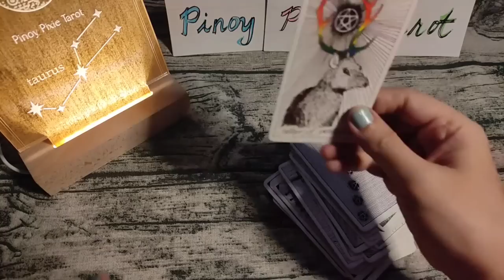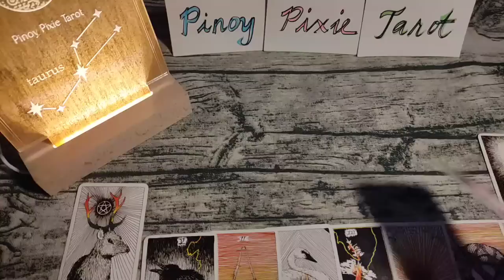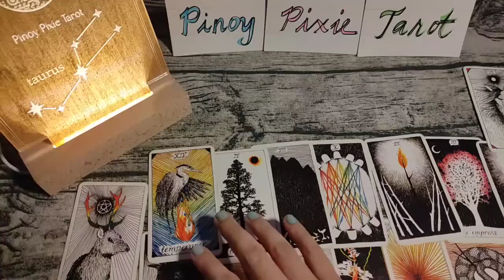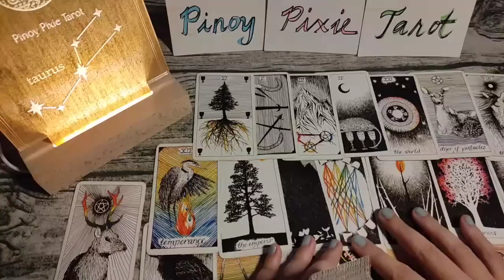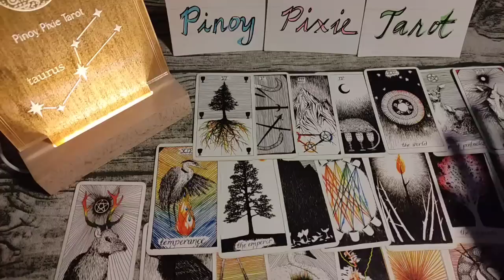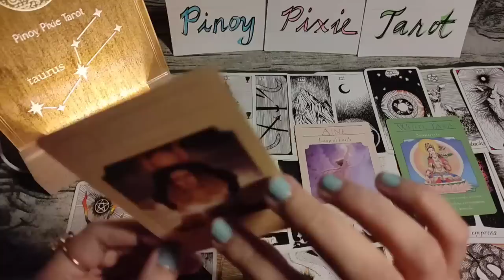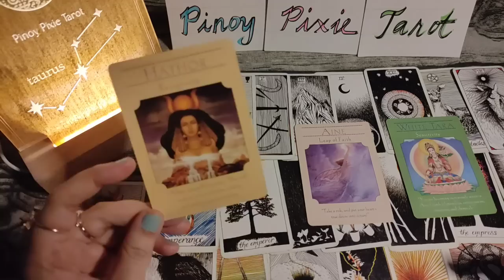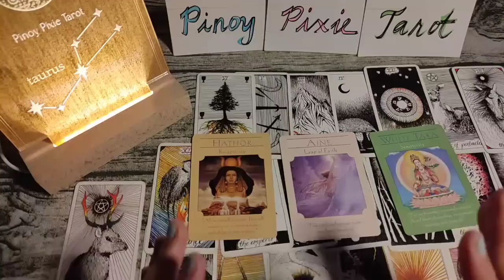Taurus - MAGIGING MASAYA AT SUCCESSFUL KA! - Past Present Future - Timeless Tagalog Tarot Reading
In this video, aalamin natin ang strongest energies para sa mga Taurus. Eto ay isang timeless reading, ibig sabihin ay anytime, pwedeng mag-resonate (o hindi) ang reading. Ang mga readings ay maaaring magresonate sa inyong sun, moon, rising and venus signs.

pinoy horoscope
tagalog horoscope
kapalaran
horoscope
taurus